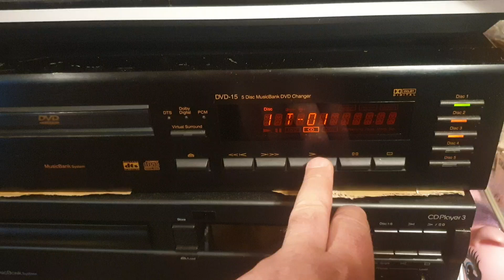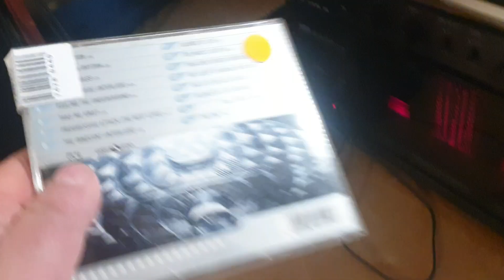custom valve preamp